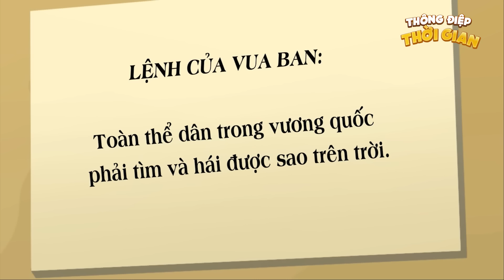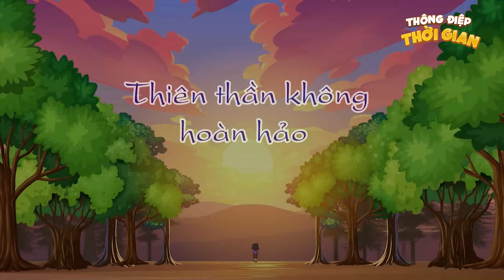VUA BIẾN THÀNH CON LỪA - Thông Điệp Thời Gian - Hoạt Hình - Truyện Cổ Tích - Khoảnh Khắc Kỳ Diệu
VUA BIẾN THÀNH CON LỪA - Thông Điệp Thời Gian - Phim Hoạt Hình - Truyện Cổ Tích - Khoảnh Khắc Kỳ Diệu